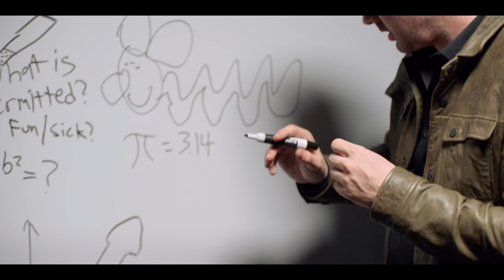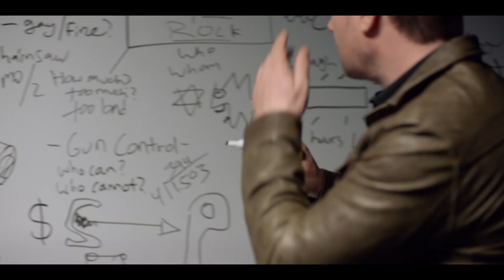Jim Jefferies: This Is Me Now | Official Trailer [HD] | Netflix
Expert craftsmanship isn't a want, it's a necessity. Just ask Jim Jefferies. This Is Me Now, a brand new Netflix Comedy special from Jim Jefferies, premieres on July 13.